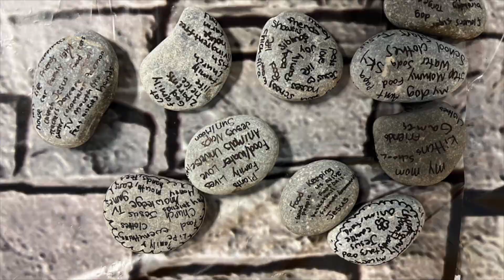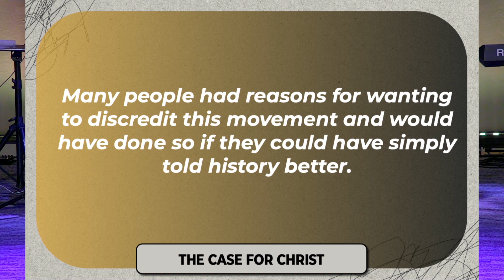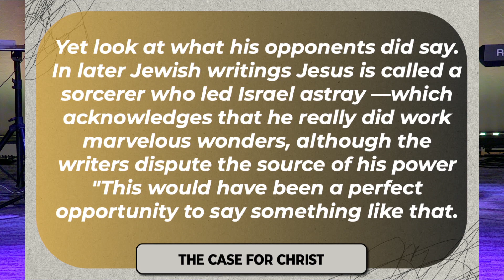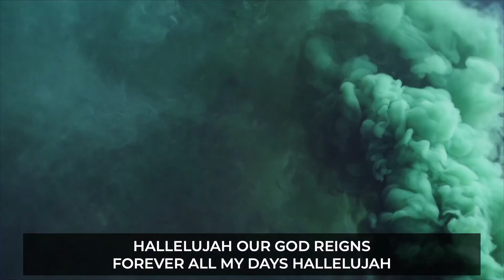Jesus Walks on Water Part 1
"How do we know any of this is even true?"
Step into the extraordinary world of faith and wonder as we delve into one of the most iconic moments in history – the astonishing tale of Jesus walking on water. Delve into the heart of this age-old narrative, exploring both its authenticity and its profound significance.

Discover how scholars and theologians have examined the accounts, drawing connections to the cultural context of the time, geographical nuances, and the oral traditions that carried the story through generations.

Unveil the extraordinary, question the limits of possibility, and embrace the enduring power of faith. Join us on a journey that marries history, spirituality, and reflection, as we unravel the awe-inspiring story of Jesus walking on water – a narrative that continues to inspire and captivate hearts across the globe.